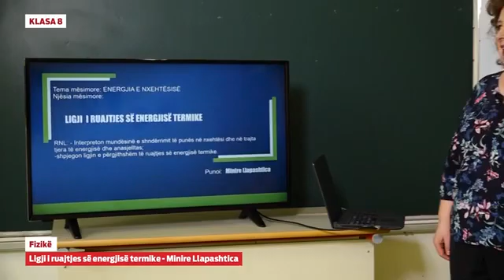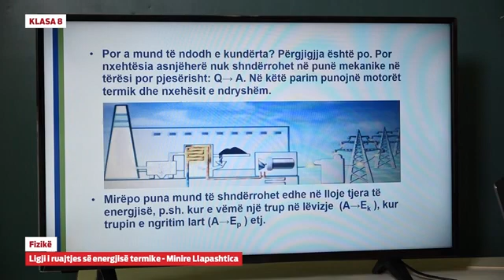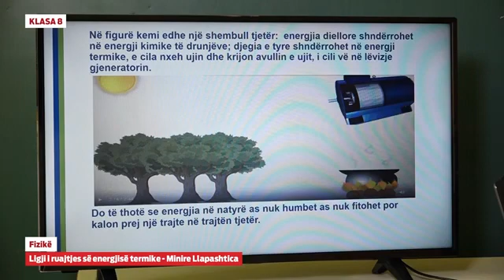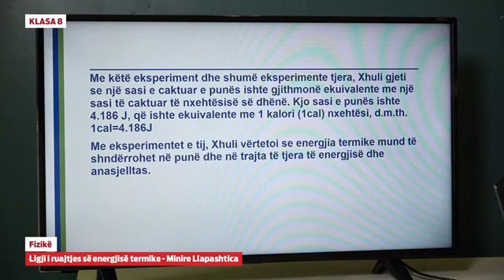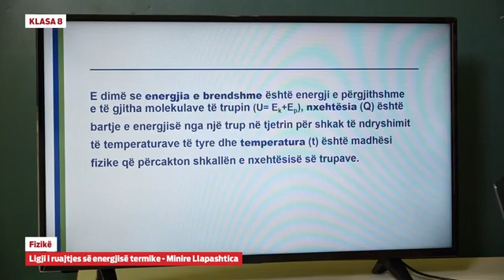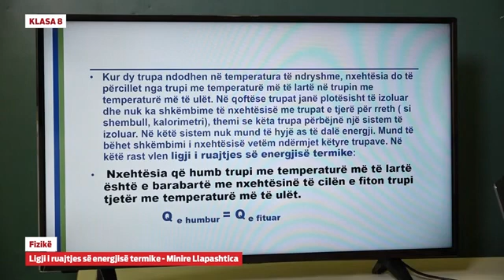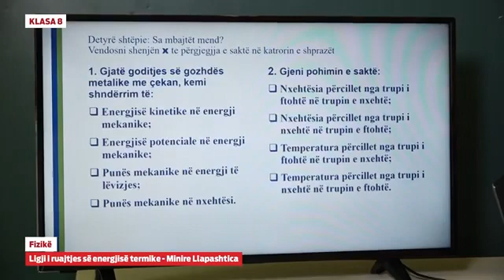Klasa 8 - Fizikë - Ligji i ruajtjes së energjisë termike